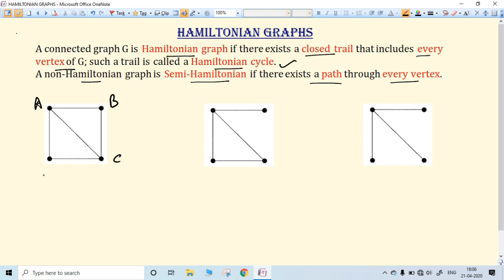HAMILTONIAN GRAPHS, ITS EXAMPLE AND DIFFERENCE WITH EULERIAN GRAPHS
This viveo introduces the concept of Hamiltinian graph with proper example and create a clear concept about the difference with Eulerian graphs.
HAMILTINIAN GRAPH